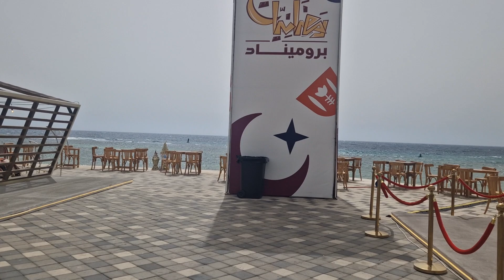Floating Masjid Jeddah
You can hear a lot of wind in background too so audio may not be clear in some places.